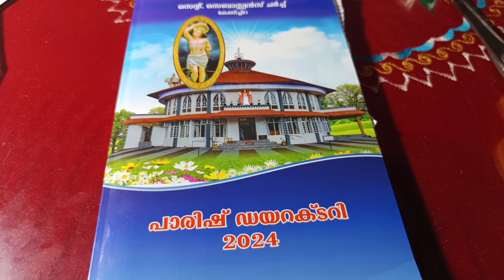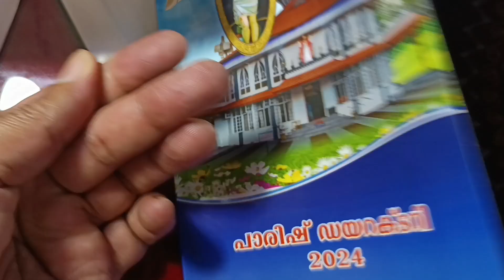ഇടവക ഡയറക്ടറി പ്രകാശനവും സമ്മാനദാനവും - ഓണാഘോഷത്തിന്റെയും തിരുബാലസഖ്യം മത്സരത്തിന്റെയും